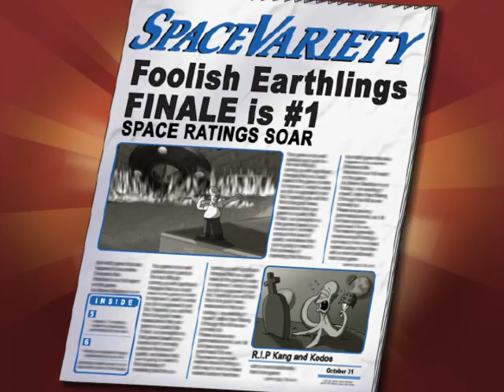The Simpsons: Hit and Run - Level 7 Scene (2003)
From The Simpsons: Hit and Run on PC.